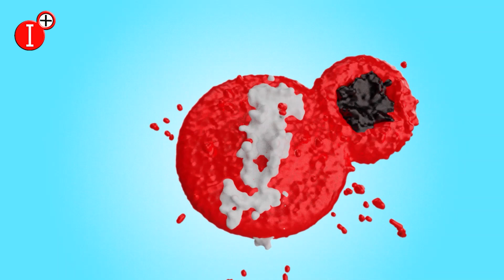✔CONSORCIO RSU COLABORA EN LA XIX MEDIA MARATÓN DE ALMAGRO, LOS DÍAS 20 Y 21 DE ABRIL